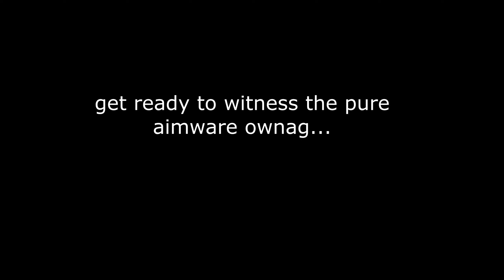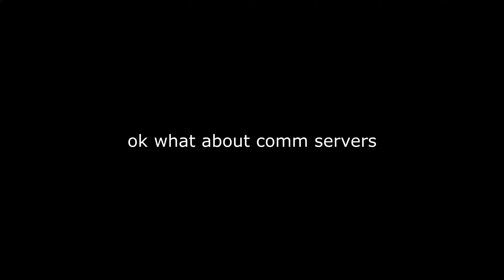TF2 Cheater's experience in CS:GO HvH (with aimware)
Yea I'm probably not going to play that again.